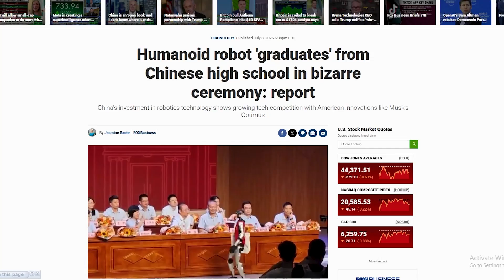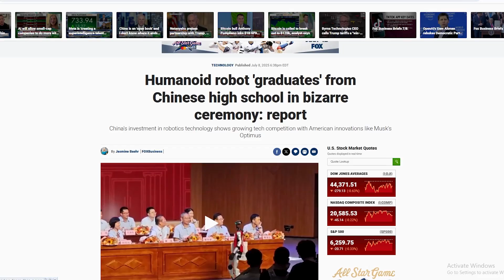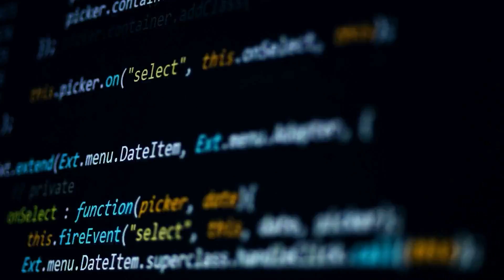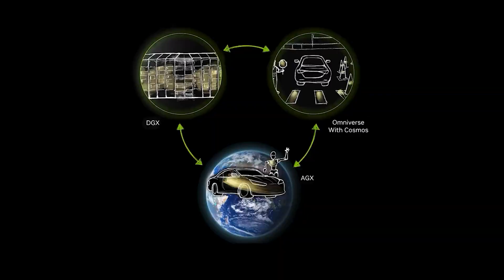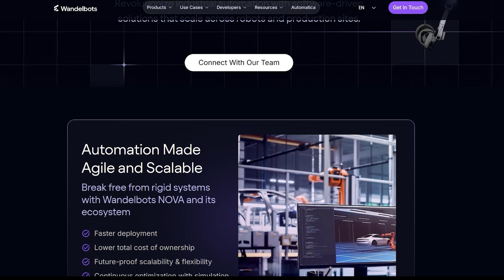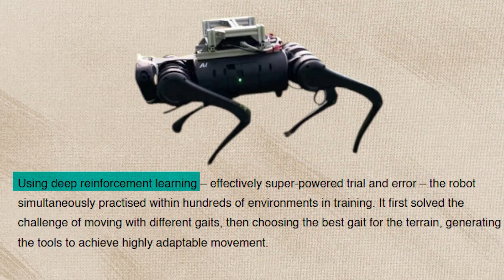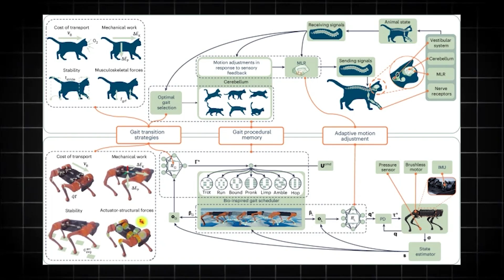Figure AI’s New Robot Helix Is Getting Too Good Too Fast (They´ve Crossed the Line)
✅ Description:
A humanoid robot named Shuang Shuang just walked the graduation stage in China, shook hands, and received a diploma—marking the first time a robot joined a public high school ceremony like a real student. In this video, we explore that viral moment, the rise of humanoid robots like Figure AI’s Helix reaching human-level job performance, Neura Robotics’ vision of “Physical AI,” and a four-legged robot named Clarence that learned to move like an animal—without ever training in the real world.

🧠 What You’ll See:
 • Humanoid robot joins real high school graduation in China
 • Figure AI’s Helix completes 1 hour of uninterrupted human-level logistics work
 • Neura Robotics and GFT build real-time customizable “Physical AI” platforms
 • Nvidia’s Halos platform makes robot safety smarter and fully integrated
 • Robot Clarence learns to walk like a real animal using deep reinforcement learning
 • Why humanoid robots may be the key to general artificial intelligence in real life
 • Skepticism from experts like Fei Fei Li—are humanoids really the best form?

🚨 Why It Matters:
Robots are no longer science fiction—they’re walking stages, getting jobs, learning like animals, and becoming part of cultural rituals. This is the robot era, fully unleashed.